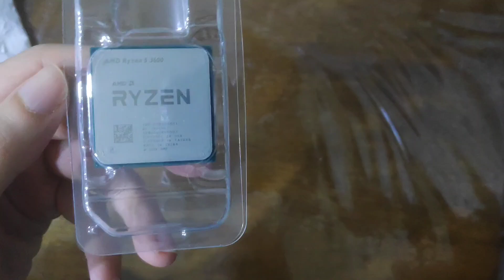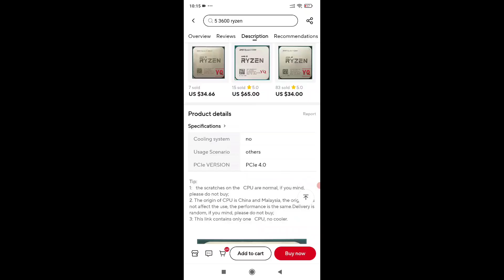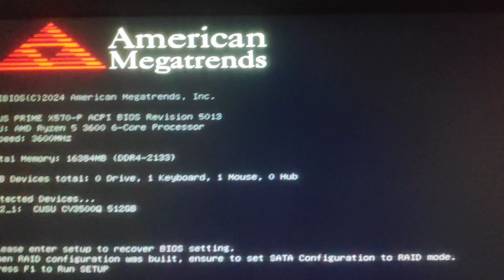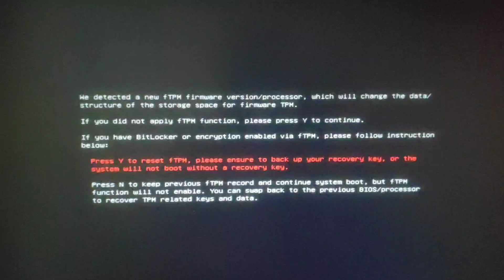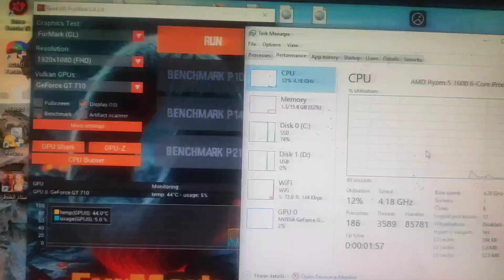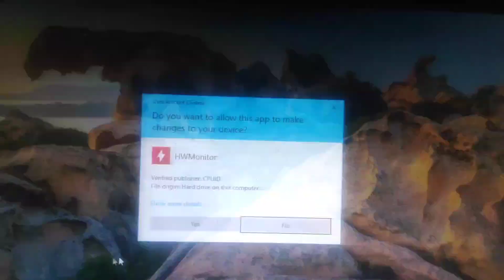R5 3600 Cheapest High preference CPU Assembly & Overclocking Review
AMD Ryzen 5 3600 R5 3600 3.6 GHz Six-Core Twelve-Thread CPU Processor 7NM 65W L3=32M 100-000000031 Socket AM4
USD 56.90

00:00 unboxing intro
00:55 where to buy
01:32 cpu assebly
10:24 reset cmos
10:42 boot to bios
11:02 overclocking
14:00 benchmarking